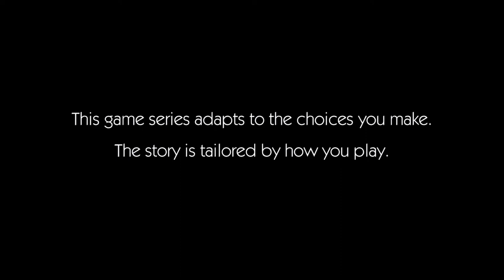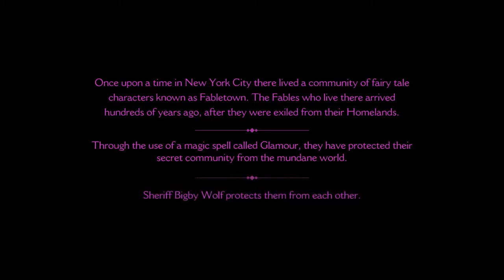The Wolf Among Us Episode 1 prologue in greek